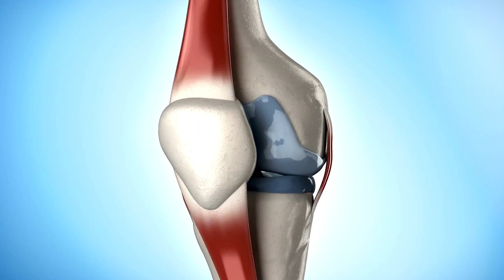¿EL ESFUERZO REALMENTE TIENE SU RECOMPENSA? EL CARTÍLAGO SE REGENERA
¿EL ESFUERZO REALMENTE TIENE SU RECOMPENSA?
***EL CARTÍLAGO GRACIAS A LA SUPLEMENTACIÓN SE REGENERA***
Si sufres de LAS ARTICULACIONES, esto te interesa...
Preguntas y respuestas todos los días en VIVO a partir de las 11 de la noche en nuestro canal ✅.